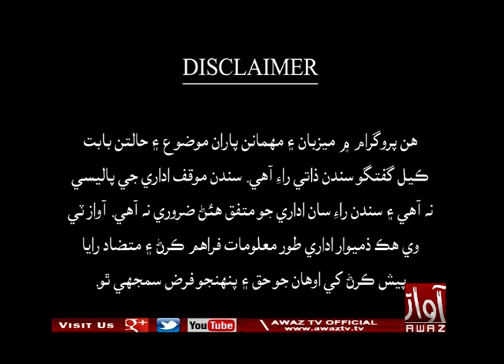Hee Aahey Sindh Hyderabad 28 12 2019 By Awaz Tv